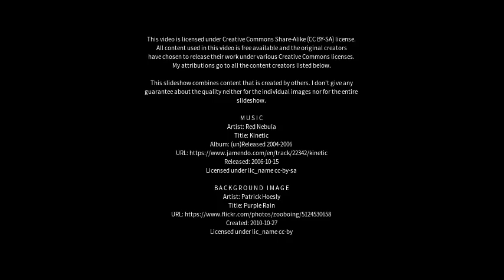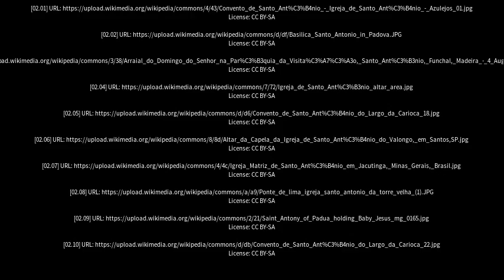Best places to visit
Best places to visit - Santo Antônio (Brazil) Best places to visit - Slideshows from all over the world - City trips, nature pictures, etc.